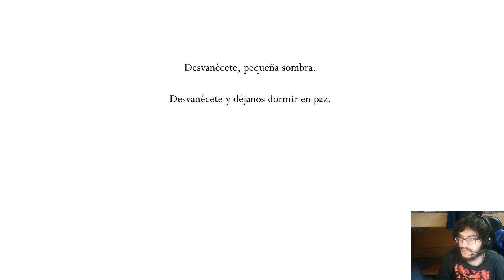En Directo - Hollow Knight - cap.5 - Mi reino por un mapa